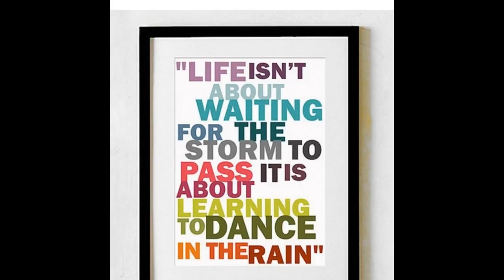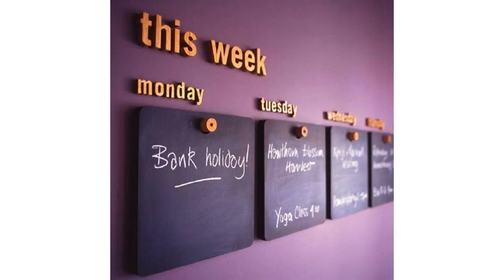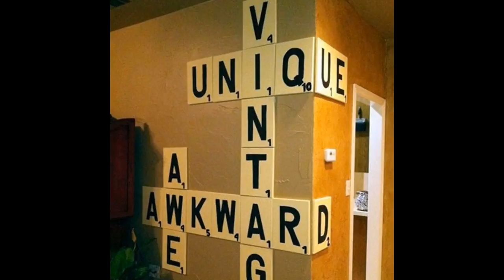Diseño creativo de la decoración de la pared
Transforme su hogar con nuestras ideas de decoración inspiradas. Desde la sala de estar a sus dormitorios y de papel tapiz a las ideas de pintura. Las decoraciones de color y las combinaciones de decoración del hogar que combinan el estilo con la creatividad.